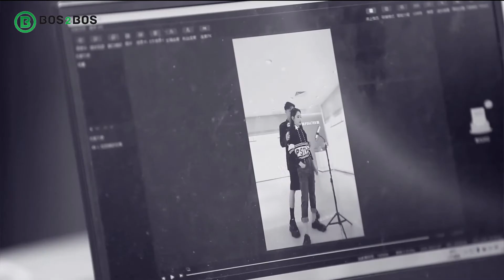BOS2BOS Indonesia Company Introduction Video